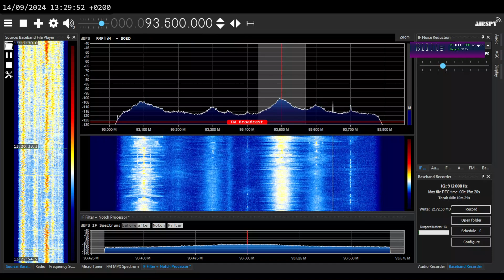[FM] 93,5 MHz - RMF FM, Łódź/Komin EC-4 - lokowanie produktu Azja Express w TVN, 14.09.2024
Tak się złożyło, że takie coś mi się nagrało w czasie niespodziewanego otwarcia Es na Francję i Hiszpanię.

Prezenter w RMF FM rozmawia ze słuchaczem, który miał jakąś przygodę z żoną, za co w nagrodę otrzymuje 500 zł. Na koniec prezenter zachęca do oglądania programu Azja Express w TVN, gdzie na widza ma czekać więcej podobnych przygód.

Odbiór z nadajnika Łódź/Komin EC-4, 10kW @ 250km, na Podlasiu przy użyciu 5-el anteny LFA Yagi w pol. H. O 13:16 14 września 2024 r.